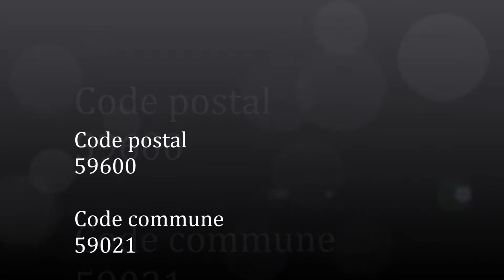Les-Hauts-de-France / Nord (Assevent)